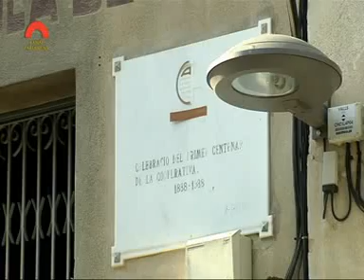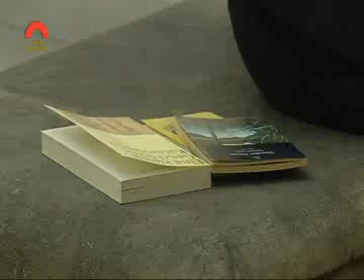El retrat: Laia Bonet, diputada del PSC